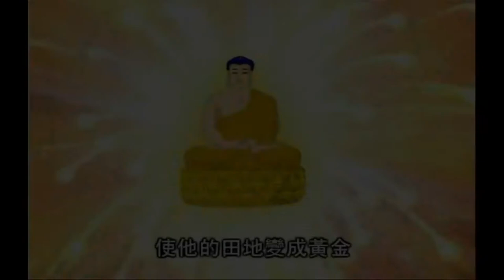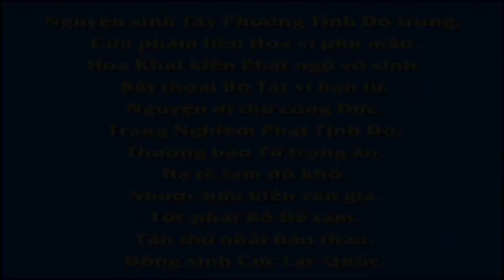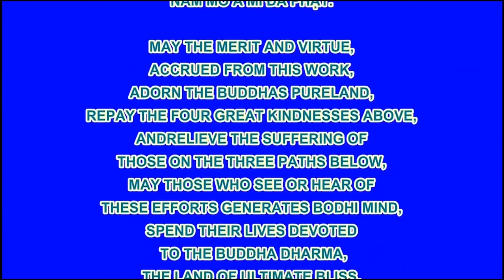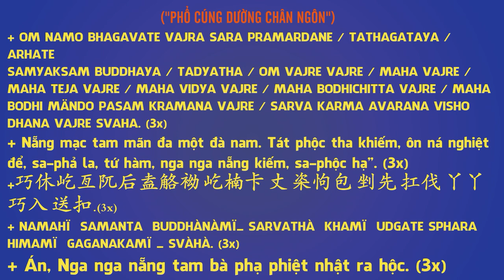【佛教因果故事】農夫,Pháp Âm HD